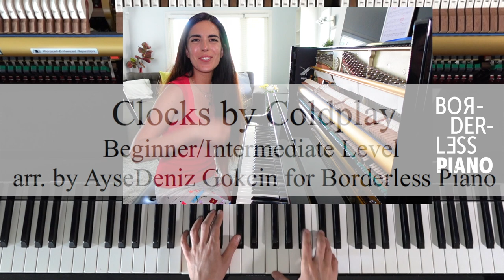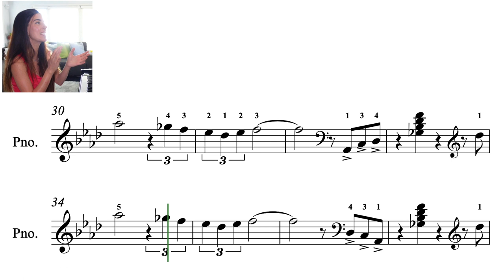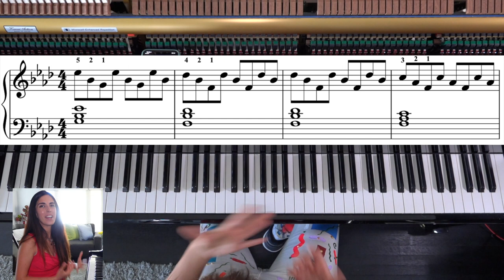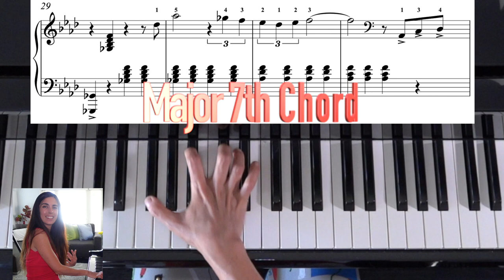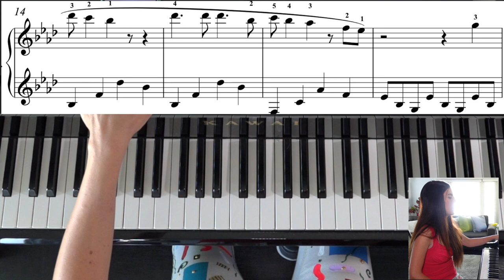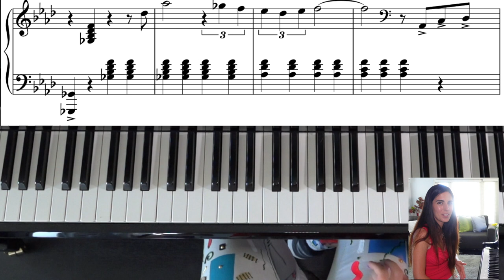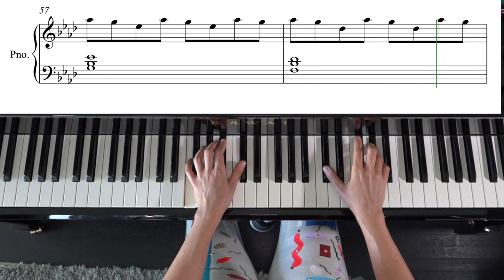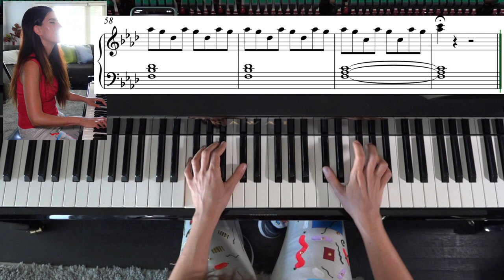Coldplay's Clocks Piano Lesson for Beginners | Borderless Piano Academy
If you are completely new to piano and don't know how to read sheet music or the fundamentals of theory and harmony, take the Borderless Core Piano Course and then take this class afterwards!

by AyseDeniz @ADpianist ​